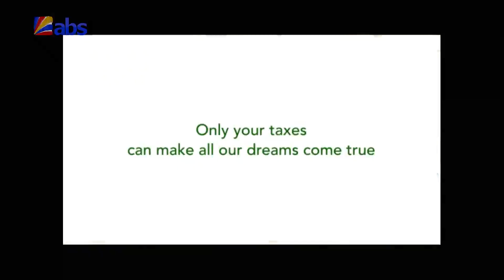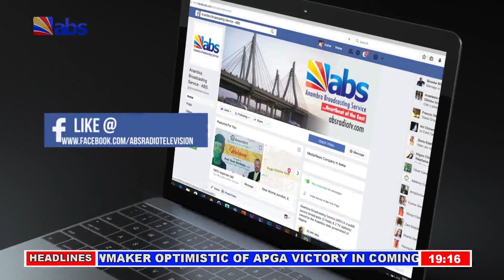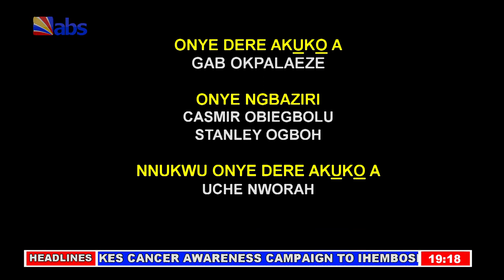ABS Akuko Uwa 7pm 06-02-2019